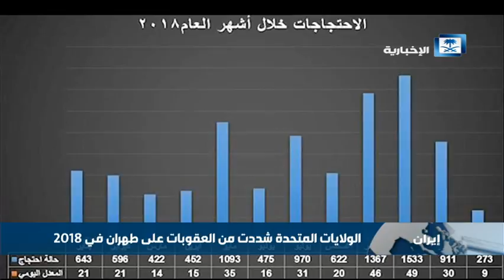اتساع الحركة الاحتجاجية على نظام الملالي في 2018